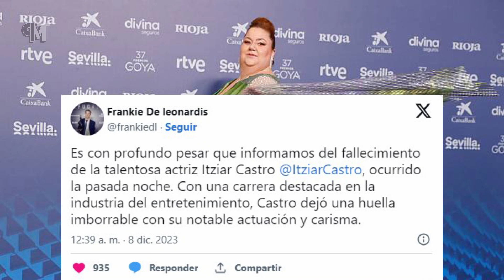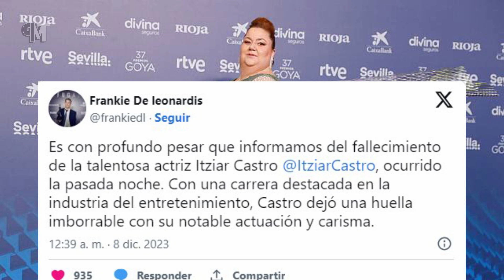Asi MURIO Itziar Castro ACTRIZ de VIS a VIS DETALLES de la MUERTE de Itziar Castro a los 46 años HOY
Así murió la reconocida actriz Itziar Castro, de la serie Vis a vis,  tras sentir molestia en medio de una grabación. ¿Qué fue lo que pasó? ¿de qué murió la reconocida intérprete? pues pasemos a conocer todo lo que se sabe con relación a  esta lamentable noticia, pero antes, me gustaría invitarte a que me regales un like en este video, de esa manera me estarías apoyando.